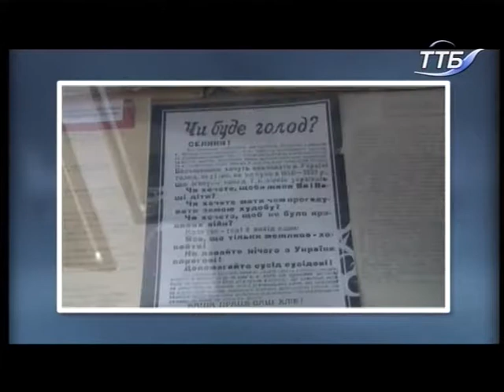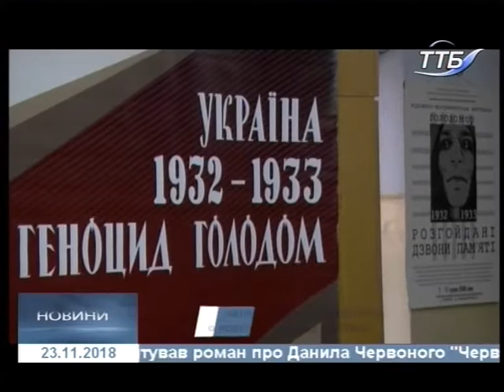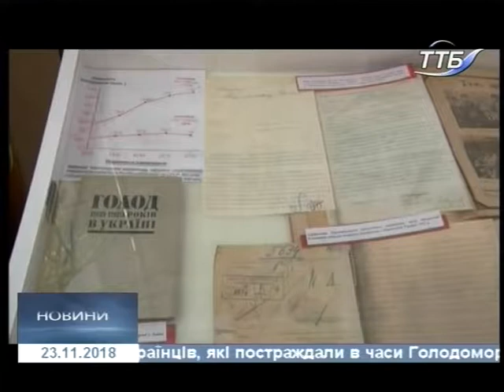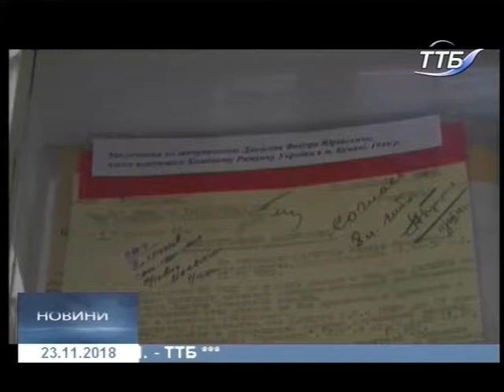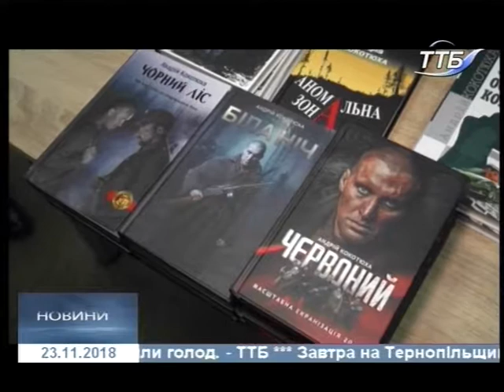23.11.2018. Новини. 20:40